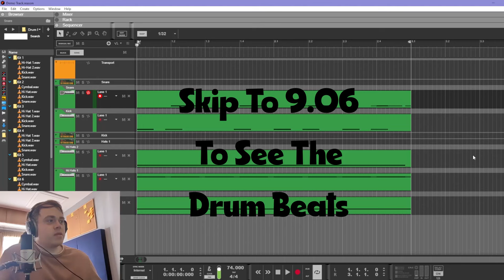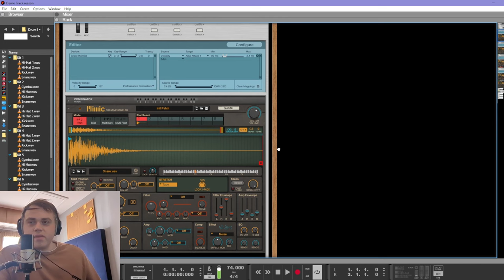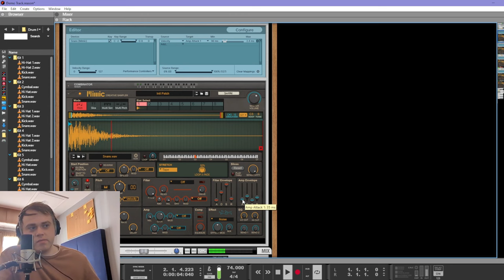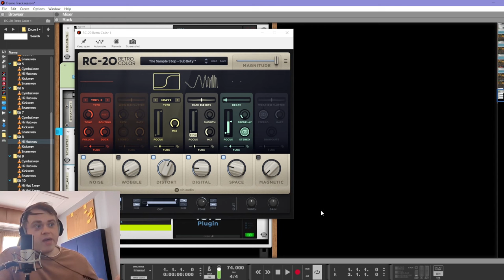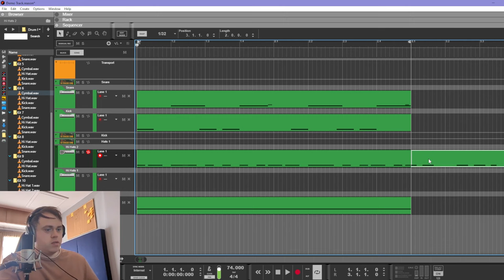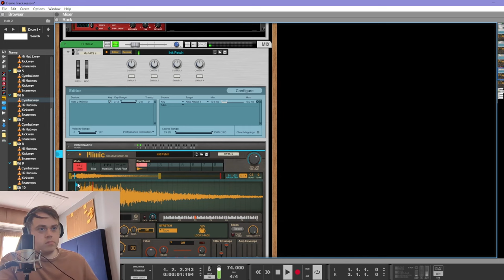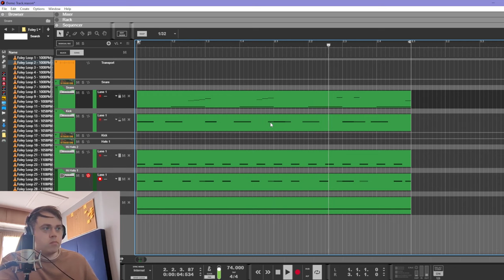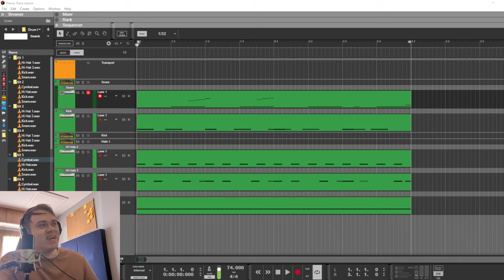DO THIS When Making Boom Bap Drums (Lots Of Detail)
Get instant access to studio quality sample packs created by our team and get free lifetime updates on purchase of any of our sample packs.